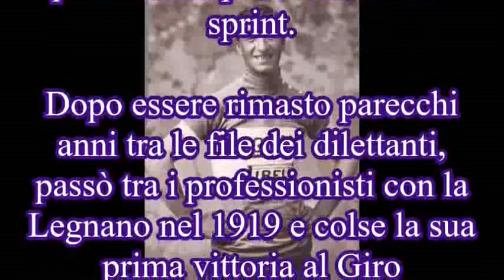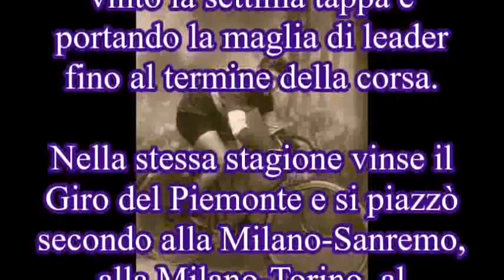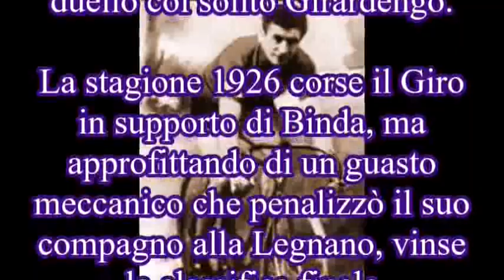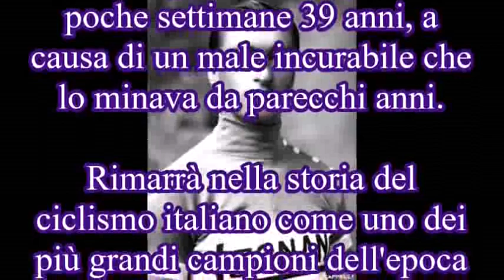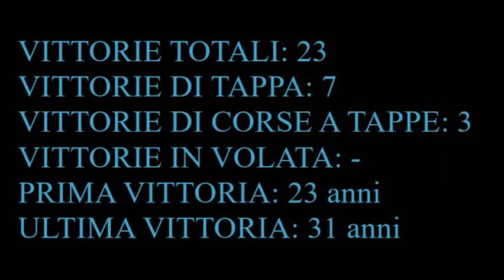Giovanni Brunero - I pionieri del ciclismo italiano #19